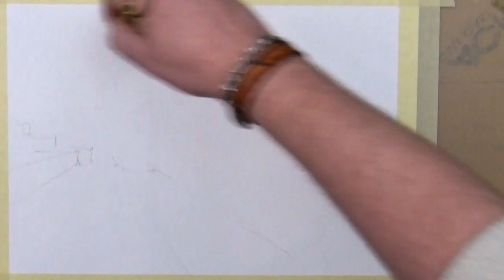#19 Machu Picchu (Watercolor Landscape Tutorial)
15 minutes Watercolor in real time:
Machu Picchu
Daniel Smith/Arches, 11 x 15 inch.